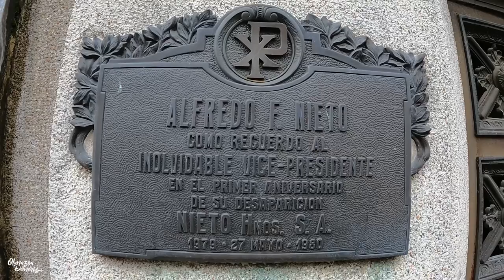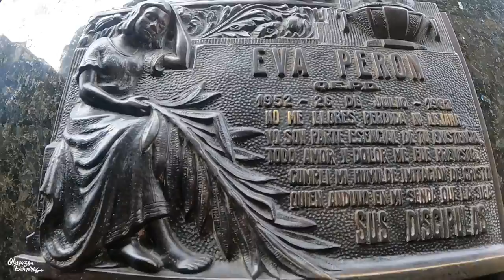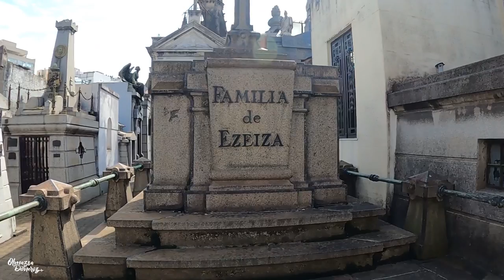Bu mezarlıkta ölülere DOKUNABİLİRSİNİZ! Recoleta ve Chacarita mezarlıkları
Olmazsa Döneriz 'in bu bölümü mezarlıklarda geçiyor!
Neden?
Eğer Buenos Aires 'e gelirseniz uğramanız gereken en önemli yerlerin başında Recoleta Mezarlığı geliyor. Eva Perón 'un da mezarının bulunduğu bu Recoleta mezarlığı Arjantin 'in ilk halk mezarlığı ve koruma altına alınmış bir müze konumunda.
Ve Chacarita mezarlığıysa Arjantin 'in en büyük mezarlığı.
Ülkenin en ünlü sanatçılarının yattığı ve 10.000 civarı heykelin bulunduğu bu ikonik mezarlık, Buneos Aires 'in görülmeden dönülmeyeckeler listesinin başında geliyor.
Olmazsa Döneriz vlog bölümleri
Her Çarşamba ve Pazar kanalda yayında
İyi seyirler.